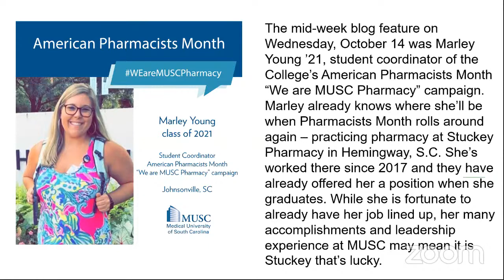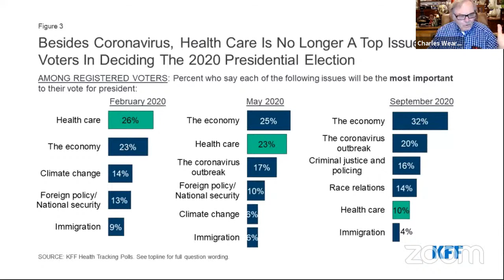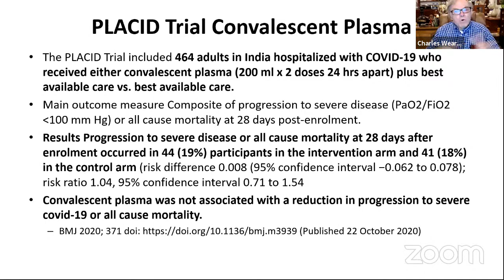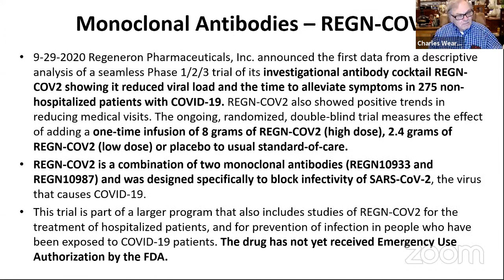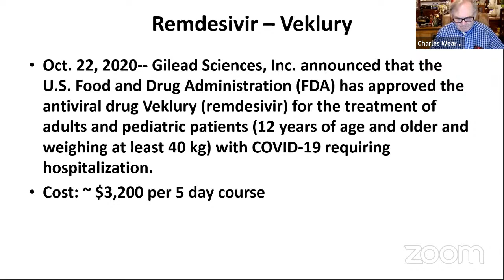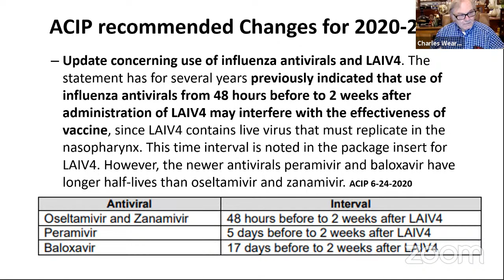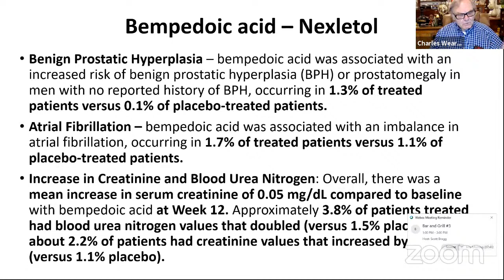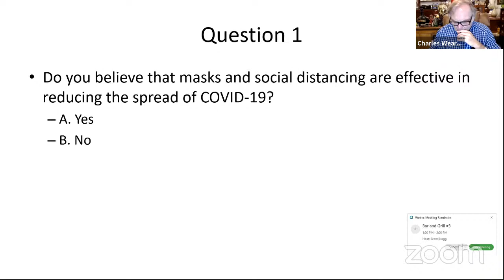Pharmacy Friday New Drug Update with Dr. Wayne Weart: Friday, October 23 at noon